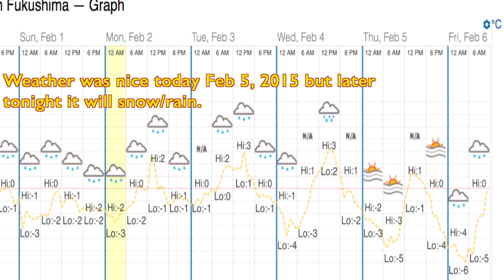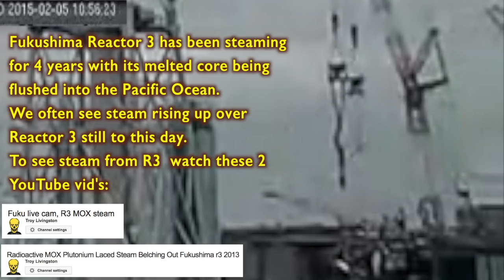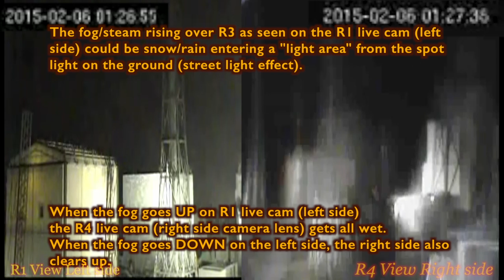Fukushima live cam Feb 5-6, 2015 Reactor 3 Work, Night Storm